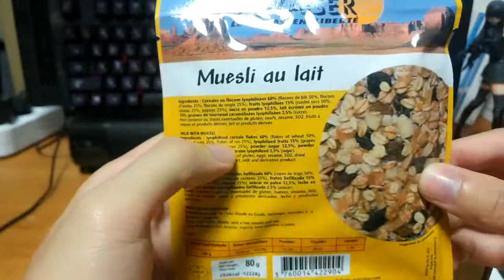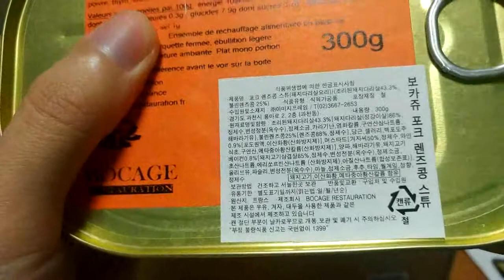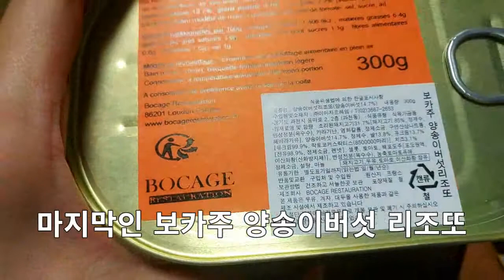새로운 리뷰 영상 프랑스 전투식량 리뷰 RCIR+ MRE는 저리꺼져라!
예전에 호기심에 사고 먹어보고 역시 프랑스 답구나하는 전투식량이었습니다 한국군 것도 맛은 있지만 프랑스보단 아닙니다
개인적으로 먹어본 전투식량 순위를 매기자면

1위:이탈리아
공동2위:프랑스,  일본(발열식)
3위:독일
4위:한국
5위:러시아
6위:중국
순위권밖:MRE(이건진짜 북괴군한테 던져줘도 안먹을것 같음)
프랑스군껄 오랜만에 먹으니 독일군 전투식량이 너무땡기네요
EBAY뒤져보렵니다